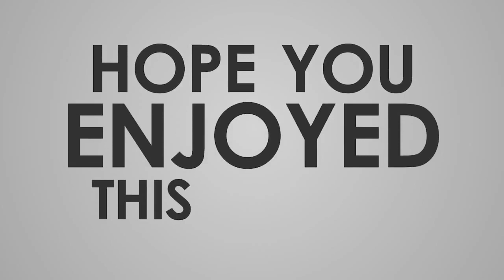I Will Go...To My World - Pastor Samuel Mwangi - 100 days of Prayer Day 99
Join believers all around the world in calling on Jesus in our urgent need!

During this time, we will also be praying for the following:

For specific requests regarding the effects of the COVID-19 epidemic on our church and mission
For deeper personal consecration and revival for mission
For our local churches to experience a greater outpouring of the Holy Spirit
For our local churches to be a light to the world during this time of crisis

Like and please share widely to bless your family and friends and the world.